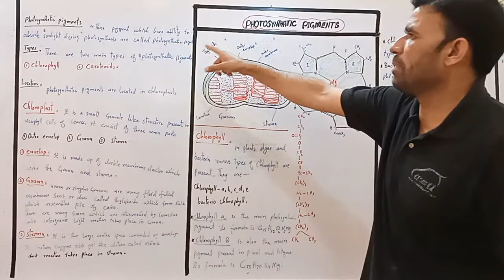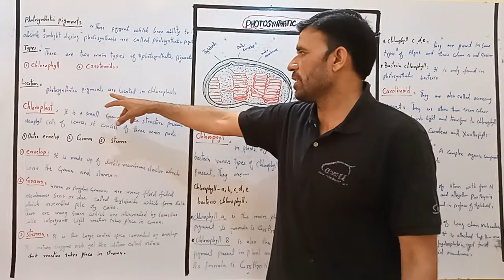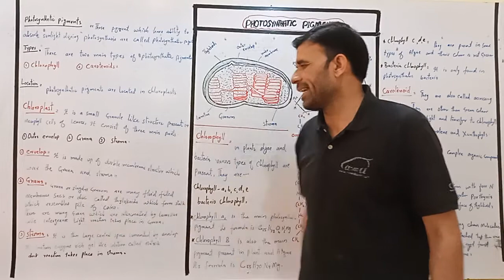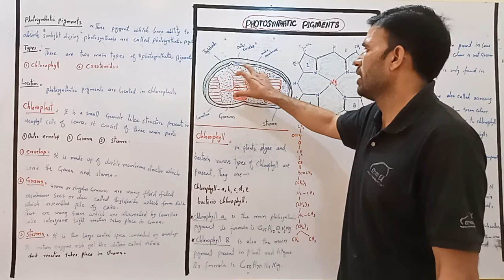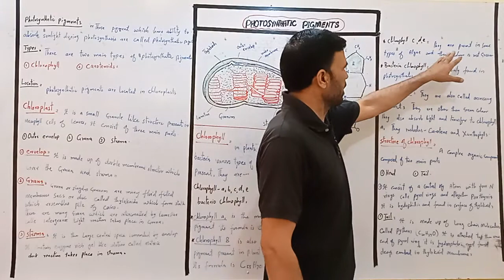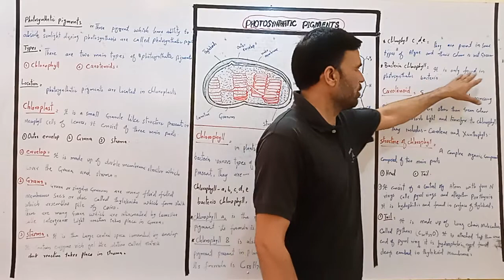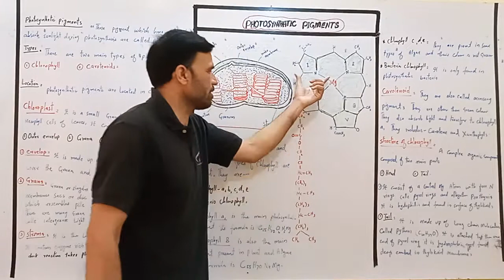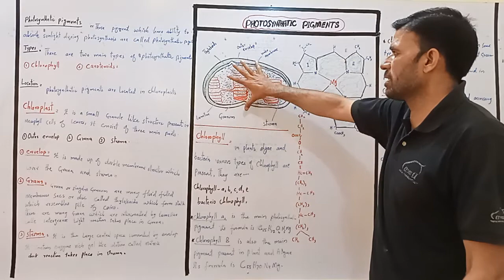Photosynthetic pigments, chloroplast